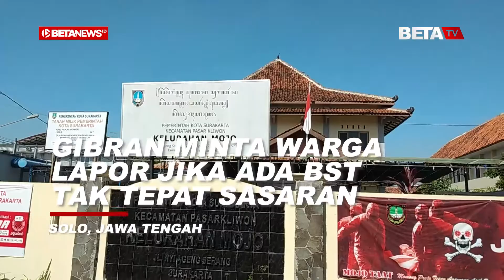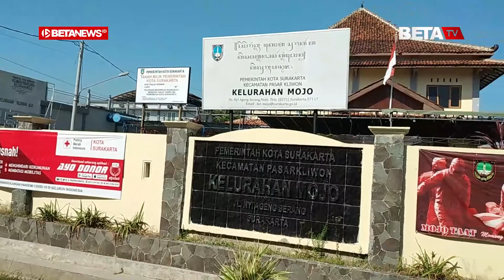Gibran Minta Warga Lapor Jika Ada BST Tak Tepat Sasaran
BETANEWS.ID, SOLO – Wali Kota Solo Gibran Rakabuming Raka meninjau penyaluran Bantuan Sosial Tunai (BST) dari pemerintah pusat di Kelurahan Mojo, Kecamatan Pasar Kliwon, Solo, Rabu (28/7/2021).

Pada kesempatan itu, Gibran menyampaikan, jika ada data penerima yang tercoret ataupun bantuan tersebut belum cair, Gibran meminta warga agar mereka melapor padanya.